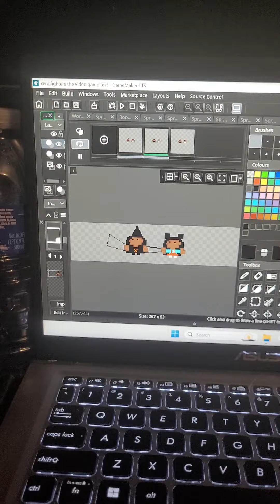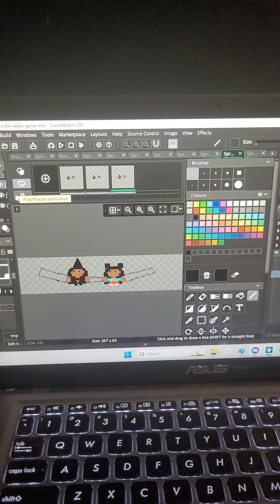I did alot animations